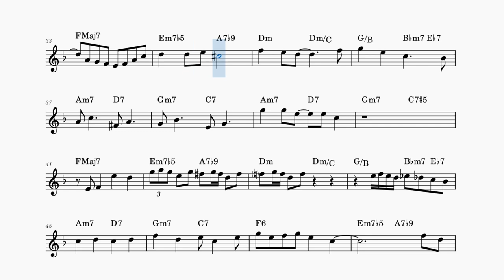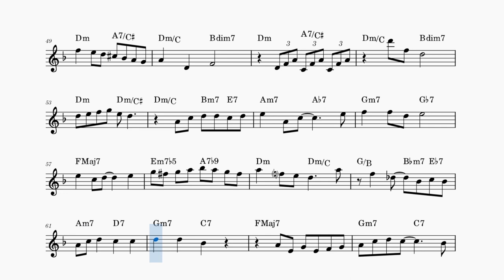Sight Reading Practice - Georgia On My Mind - Advanced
Our exercises are designed to improve your music reading.

Please leave and feedback, suggestions or song requests in the comments section.